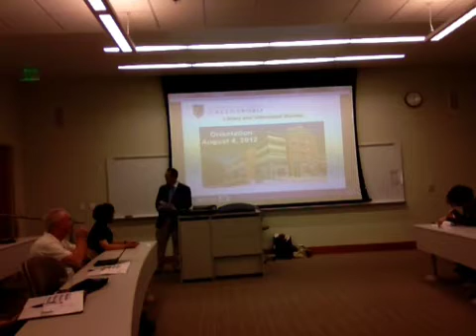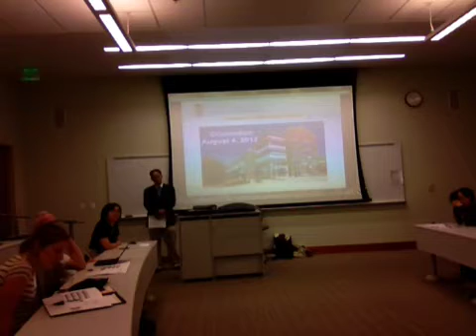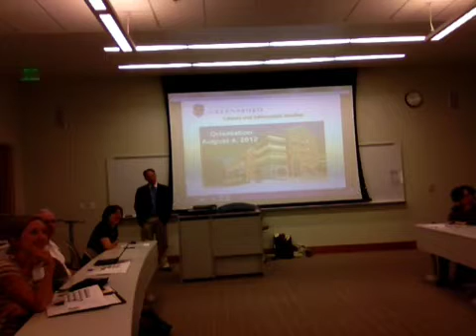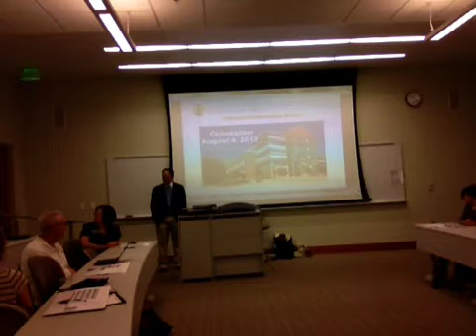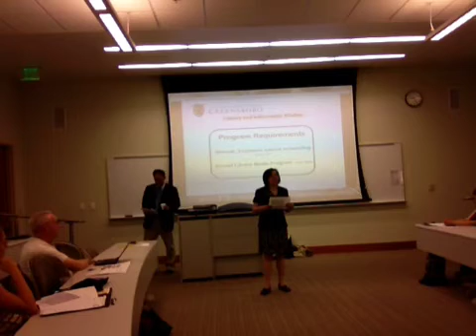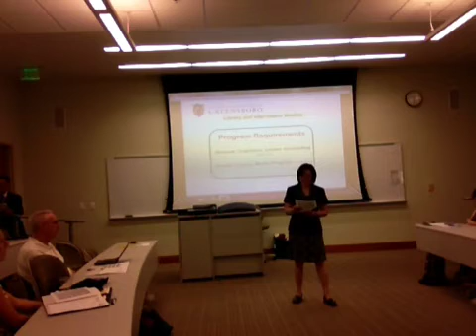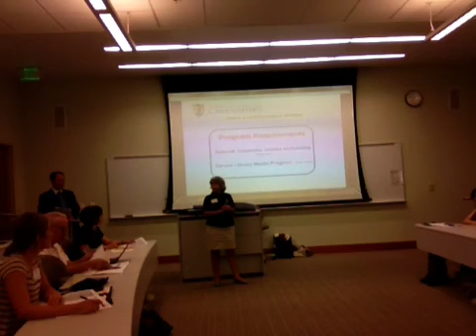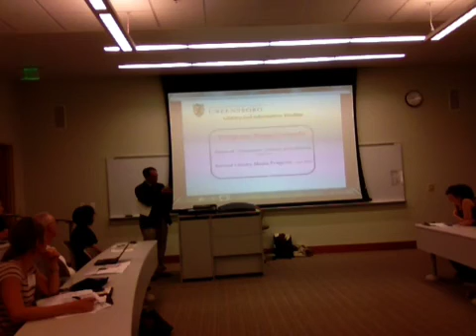LIS 4thSummit Nov102012 part1